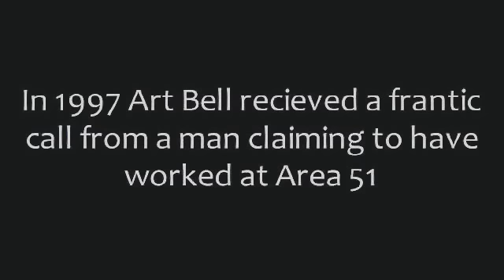The Frantic Area 51 Caller | Art Bell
A fun animation of a Classic phone call. It is Confirmed that the Area 51 Caller was not the real deal and what he did was purely for theatrical reasons.
  However the show being knocked off air for 15 or so minutes was Real. Oh and I added in the gun shot sound effect and I have sped up the pace of the caller speaking.